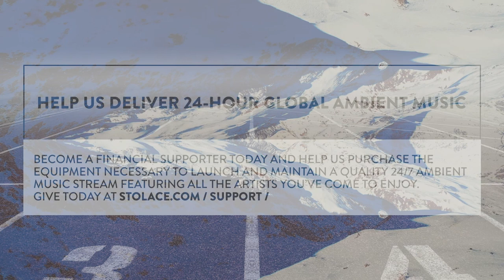Global ambient music, feat. Daryl Groetsch & Tom Eaton // STOLACE | RELAY STATION • episode 3.40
The STOLACE | RELAY STATION feat. Daryl Groetsch & Tom Eaton
Episode 3.40  //  August 6, 2023

In this episode of The STOLACE | RELAY STATION, our theme is inspired by water, a precious resource that is a frequent source of inspiration in the ambient music world.  Our featured guests on the program hail from opposite coasts in the United States — Daryl Groetsch from Oregon, and Grammy-nominated Tom Eaton from New Hampshire.

[0:01:26] “Jurua River” by Artos Eleven from “Rivers”
[0:06:29] “Something That Looks Like Stars” by Taylor Deupree from “Something That Looks Like Stars”
[0:08:40] “Healing” by Dream Cycle from “Deep Focus”
[0:13:34] “Pulse of Silence” by Vivarium from “Etudes”
[0:18:26] INTRO FEATURE ARTIST: Daryl Groetsch
[0:20:16] “Rain Atrium” by Daryl Groetsch from “Gardens in Glass”
[0:29:14] “Changing as the Sea” by City of Dawn from “Transient Lounge”
[0:32:40] “Meltwater Cave” (single) by Kilometre Club & Unknown Observer
[0:37:26] INTRO FEATURE ARTIST: Tom Eaton
[0:39:26] “The Beach, The Rain, and Hope” by Tom Eaton from “weathering”
[0:48:04] “Cast Your Breath Upon the Waters” by Ceramic from “Cast Breath”
[0:53:11] “Strato” by Stolace from “Atmos”

All music by our guest artists have been played with express written permission.

The STOLACE | RELAY STATION is a weekly ambient music radio program produced by Michael Tangen and features ambient, atmospheric, and neoclassical music from STOLACE and other ambient artists from around the world.